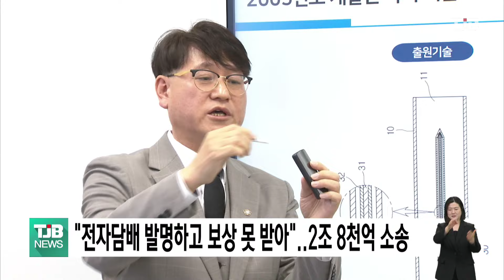"전자담배 발명하고 보상 못 받아"..2조 8천억 소송｜ TJB 대전·세종·충남뉴스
KT& G 전 연구원이 세계 최초의 전자담배
기술을 발명했지만 보상을 받지 못했다고
주장하며 회사를 상대로
2조 8천억원의 민사소송을 냈습니다.

곽대근 KT&G 전 연구원은 지난 2005년 개발에 착수해 2007년 전자담배 세트에 필요한 기술을 세계 최초로 개발했지만, 회사가 직무발명을
권리화하지 않고 해외 특허도 출원하지 않아
84조 9천억원의 손실이 발생했다며 이 가운데
2조 8천억원을 직무발명 보상금으로
청구했습니다.

KT&G는 이미 기술고문 계약을 통해 적정한 보상금을 지급했으며 해당 특허들은 현재 생산되는 제품들에 적용되지 않고 있다며 부당한 주장을 지속한다면 법적 대응에 나서겠다고 반박했습니다.